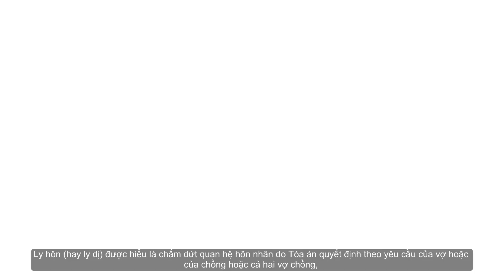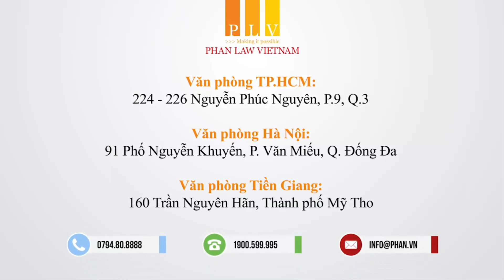Tìm hiểu về vấn đề ly hôn tại tòa hiện nay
Ly hôn (hay ly dị) được hiểu là chấm dứt quan hệ hôn nhân do Tòa án quyết định theo yêu cầu của vợ hoặc của chồng hoặc cả hai vợ chồng, hủy bỏ các trách nhiệm pháp lý và trách nhiệm của hôn nhân và các ràng buộc dân sự khác. Tòa án là cơ quan duy nhất có trách nhiệm ra phán quyết chấm dứt quan hệ hôn nhân của vợ chồng. Bài viết hôm nay sẽ tư vấn cho Quý vị về quyền ly hôn, căn cứ ly hôn tại tòa và thẩm quyền giải quyết ly hôn theo quy định hiện hành.

Quyền ly hôn và căn cứ ly hôn được quy định như thế nào?
Theo quy định của pháp luật hôn nhân và gia đình hiện hành thì quyền ly hôn của vợ chồng và căn cứ để quyết định cho ly hôn như sau:
Thứ nhất, về quyền ly hôn của hai vợ chồng
Về nguyên tắc thì vợ hoặc chồng hoặc cả hai người có quyền yêu cầu Tòa án giải quyết việc ly hôn. Tuy nhiên, nếu người vợ đang mang thai hoặc đang nuôi con dưới mười hai tháng tuổi thì người chồng không có quyền yêu cầu xin ly hôn (tham khảo khoản 1, khoản 3 Điều 51 Luật hôn nhân và gia đình 2014)
Thứ hai, về căn cứ để quyết định cho ly hôn
Tòa án xem xét, quyết định cho ly hôn tại tòa khi đáp ứng đủ các điều kiện sau đây (tham khảo Khoản 1 Điều 56 Luật hôn nhân và gia đình 2014, Điểm a Mục 8 Nghị quyết 02/2000/NQ-HĐTP):
Tình trạng hôn nhân của vợ chồng trầm trọng: Vợ, chồng không thương yêu, quý trọng, chăm sóc, giúp đỡ nhau; vợ hoặc chồng luôn có hành vi ngược đãi, hành hạ nhau; vợ chồng không chung thuỷ với nhau mặc dù đã được bà con thân thích của họ hoặc cơ quan, tổ chức, nhắc nhở, hoà giải nhiều lần.
Đời sống chung của vợ chồng không thể kéo dài: Căn cứ vào tình trạng hiện tại của vợ chồng đã đến mức trầm trọng chưa. Nếu thực tế cho thấy đã được nhắc nhở, hoà giải nhiều lần nhưng vẫn tiếp tục có quan hệ ngoại tình hoặc vẫn tiếp tục sống ly thân, bỏ mặc nhau hoặc vẫn tiếp tục có hành vi ngược đãi hành hạ, xúc phạm nhau thì có căn cứ để nhận định rằng đời sống chung của vợ chồng không thể kéo dài được.
Mục đích của hôn nhân không đạt được: Không có tình nghĩa vợ chồng; không bình đẳng về nghĩa vụ và quyền giữa vợ, chồng; không tôn trọng danh dự, nhân phẩm, uy tín của vợ, chồng; không tôn trọng quyền tự do tín ngưỡng, tôn giáo của vợ, chồng; không giúp đỡ, tạo điều kiện cho nhau phát triển mọi mặt
Thẩm quyền giải quyết ly hôn được quy định như thế nào?
Theo quy định tại Khoản 1, 2 Điều 35, điểm a, b Khoản 1 Điều 39 Bộ luật tố tụng dân sự 2015 thì thẩm quyền giải quyết ly hôn tại tòa được quy định như sau:
Trường hợp thuận tình ly hôn
Nếu hai vợ chồng thuận tình ly hôn thì có thể giải quyết tại Tòa án nhân dân cấp huyện nơi vợ hoặc chồng cư trú hoặc làm việc (theo thỏa thuận của hai vợ chồng).
Trường hợp đơn phương ly hôn
Nếu hai vợ chồng ly hôn đơn phương thì Tòa án nhân dân cấp huyện nơi bị đơn cư trú, làm việc có thẩm quyền giải quyết ly hôn. Tức là người gửi đơn yêu cầu ly hôn (nguyên đơn) phải gửi đơn đến Tòa án nhân dân cấp huyện nơi vợ/chồng của bạn cư trú/làm việc để cơ quan đó thụ lý, giải quyết.
Hy vọng những thông tin trên đây đã giải đáp được những vướng mắc liên quan đến việc ly hôn tại tòa.